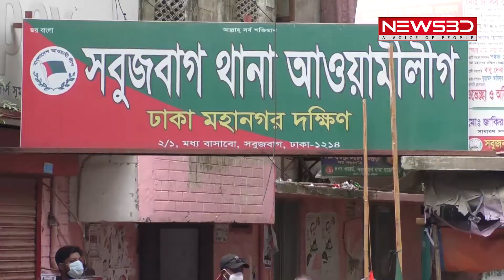নানামুখি কর্মকাণ্ডে দলের ৭১তম প্রতিষ্ঠা বার্ষিকী পালন করলে চিত্তরঞ্জন দাস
সংকট, সংগ্রাম, অর্জনে গণমানুষের অধিকার আদায়ের গৌরবোজ্জ্বল সংগঠন বাংলাদেশ আওয়ামী লীগ। দেশে প্রাচীনতম এই রাজনৈতিক দলের ৭১তম প্রতিষ্ঠা বার্ষিকীতে আজ।
দলের প্রতিষ্ঠা বার্ষিকী উপলক্ষে নানামূখি সেবামূলক কর্মকাণ্ডের মাধ্যমে দিনটি পালন করেছেন সবুজবাগ থানা আওয়ামীলীগের সাধারণ সম্পাদক ও 5নং ওয়ার্ড কাউন্সিলর লায়ন চিত্তরঞ্জন দাস।
দিনের প্রথম প্রহরে থানা আওয়ামী লীগ কার্যলয়ে জাতীয় ও দলীয় পতাকা উত্তোলনের মাধ্যমে তিনি কর্ম দিবস শুরু করেন। পরে এলাকার বিভিন্ন স্থানে ঘুরে খেটে খাওয়া দিনমুজুর, শ্রমিক, ক্ষুদ্র ব্যবসায়ী, রিক্সা ও ভ্যান চালকদের তিনি মাস্ক, গ্লভস বিতরণ করেন। এছাড়া তিনি মহামারী করোনা প্রতিরোধে সচেতনতামূলক লিফলেট বিতরণ করেন।
জাতির জনক বঙ্গবনধু শেখ মুজিবর রহমানের জন্মশতবার্ষীকি উপলক্ষে প্রধানম্ত্রী শেখ হাসিনার ডাকে সাড়া দিয়ে তিনি বিভিন্ন ধর্মীয়, শিক্ষা ও সেবামূলক প্রতিষ্ঠানে৭১টি ঔষধি, ফলজ ও বনজ বৃক্ষ রোপান করেন।